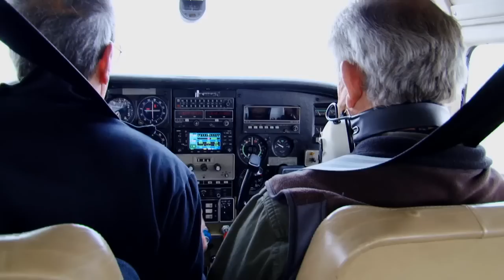EcoFlight - Grand Canyon - Uranium Mining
Produced by Avery Smith